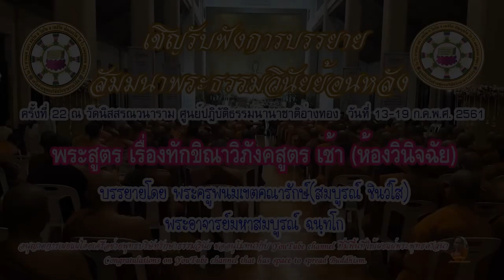สัมมนาพระธรรมวินัย ครั้งที่ 22 เรื่องทักขิณาวิภังคสูตร(ห้องวินิจฉัย)